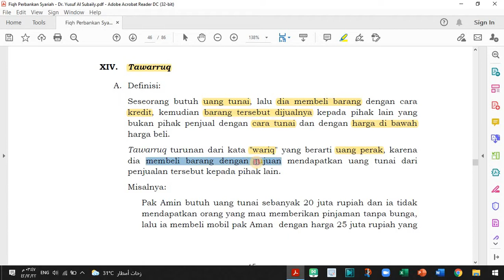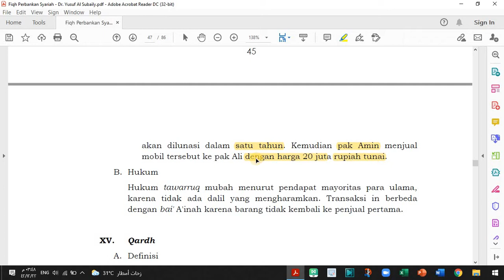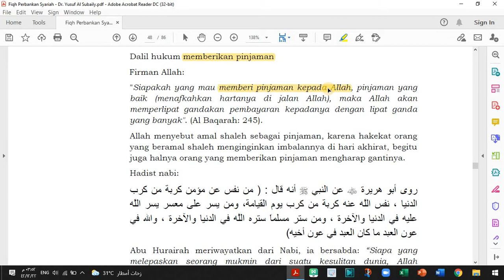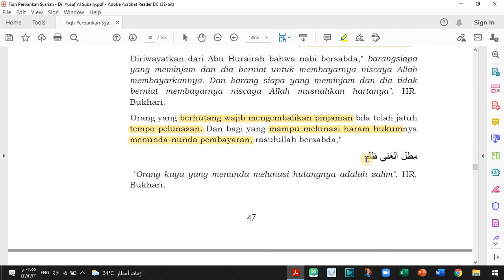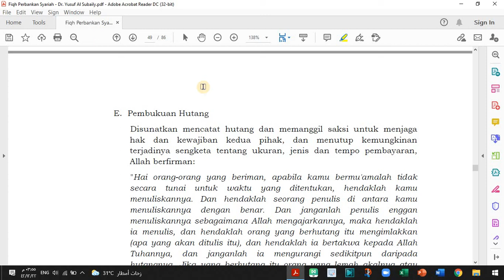016 Akad Tawarruq - Ustadz Muhammad Abu Rivai